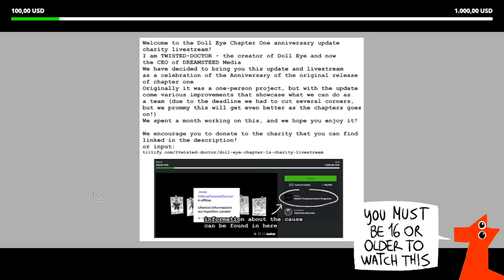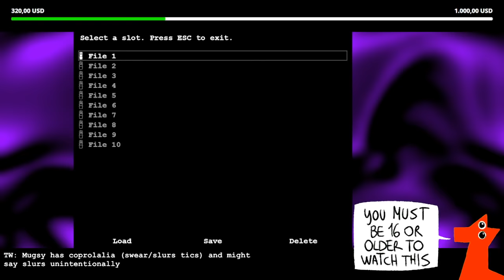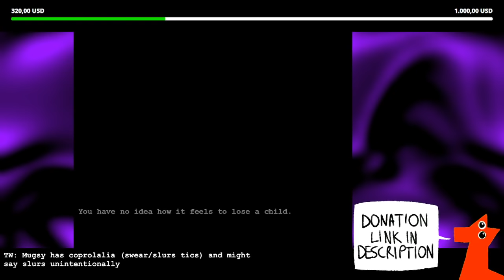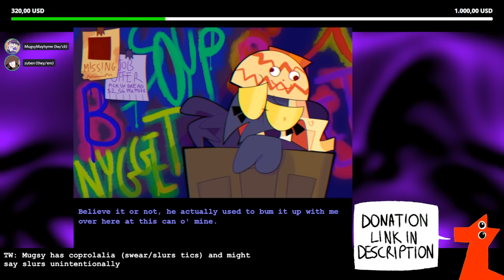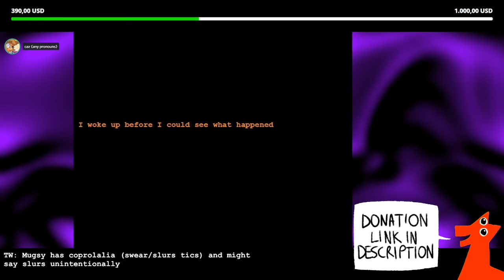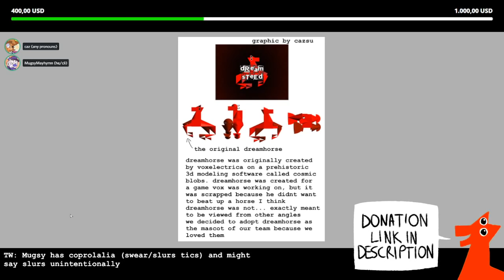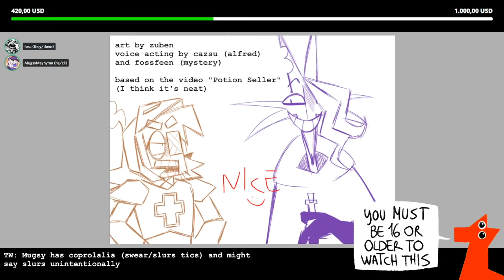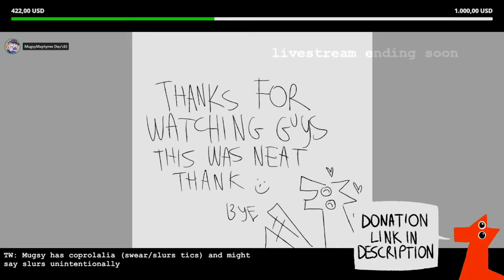DOLL EYE CHAPTER 1| ANNIVERSARY UPDATE [FULL OFFICIAL PLAYTHROUGH LIVESTREAM]